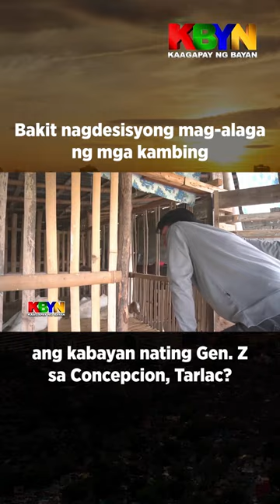KBYN: Bakit pinasok ng isang millennial ang pag-aalaga ng mga kambing?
Kilalanin ang 21 taong gulang na goat farmer ng Concepcion, Tarlac at kung bakit ang pag-aalaga ng kambing ang naisipan niyang pasukin.